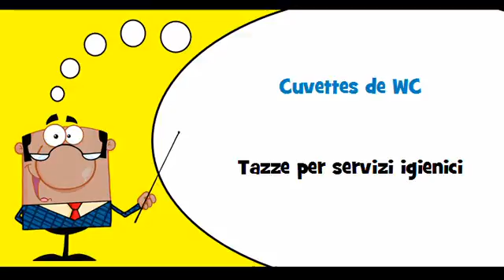VOCABULAIRE FRANÇAIS ITALIEN # Thème = Appareils sanitaires